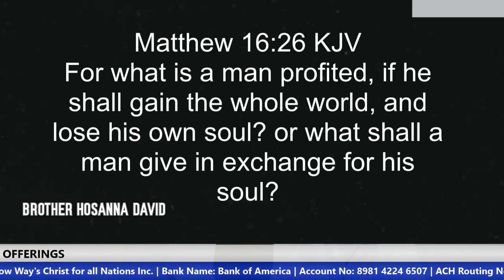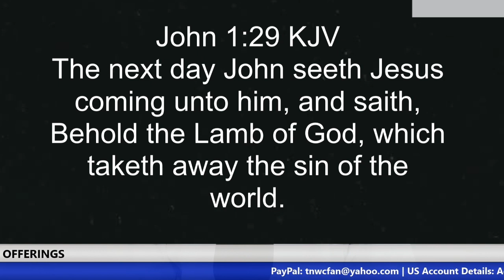The True Value Of The Human Soul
US ACCOUNT DETAILS:
Account Name: The Narrow Way's Christ for all Nations Inc.
Bank Name: Bank of America
Account No: 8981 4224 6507
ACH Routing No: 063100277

Beneficiary’s Name: The Narrow Way’s Christ for all Nations
Bank Name: Guaranty Trust Bank PLC (GTBank)
Dollar (USD) A/C No: 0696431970
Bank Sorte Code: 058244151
Swift Code: GTBINGLA
Branch: Airport Road, Effurun, Nigeria